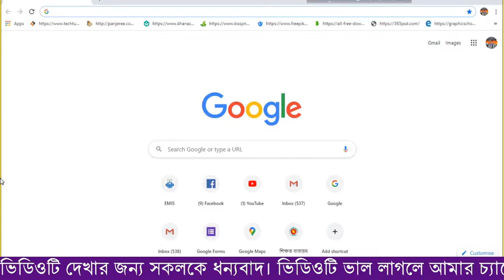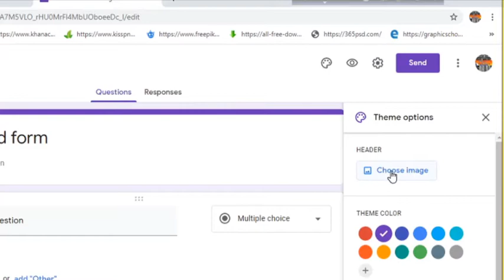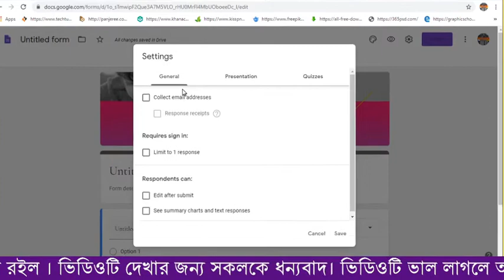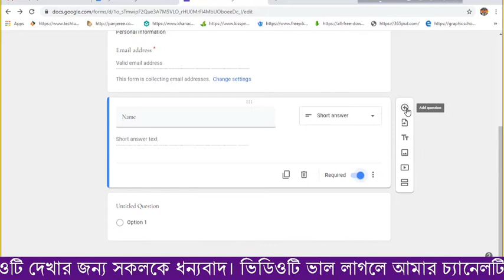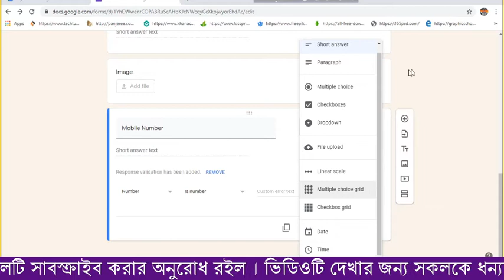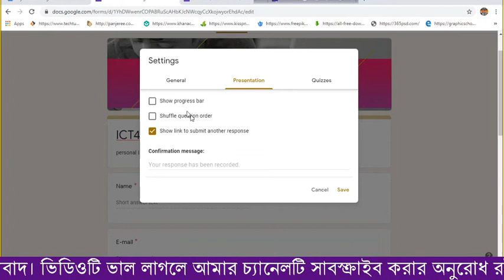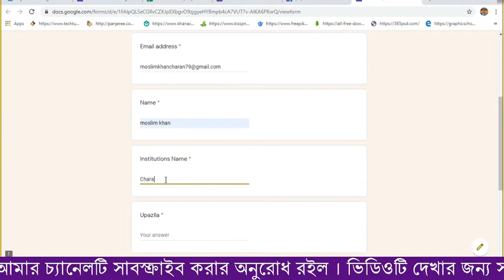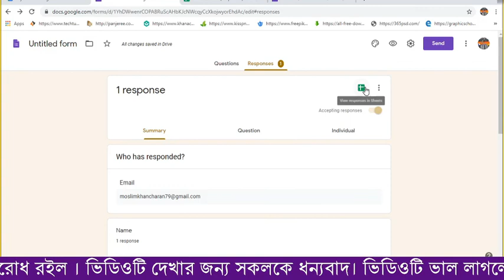How To Create Google Forms .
Tech Moslim ,How To Create Google Forms .